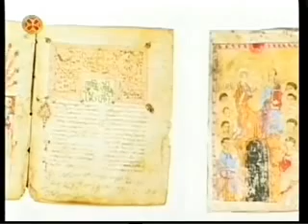ხელნაწერთა ეროვნული ცენტრის ალბომი ,,ქართული ხელნაწერი" ახლა უკვე ინგლისურ ენაზე